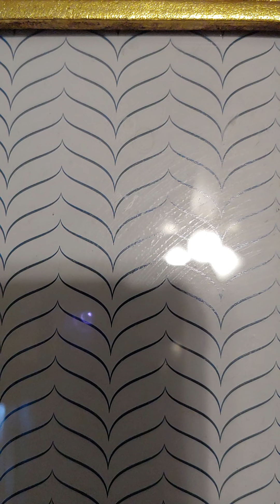Royalty Sweet Tea Today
Life of Royalty and The Royal Kidz
Congratulations on the new house and new beginnings!